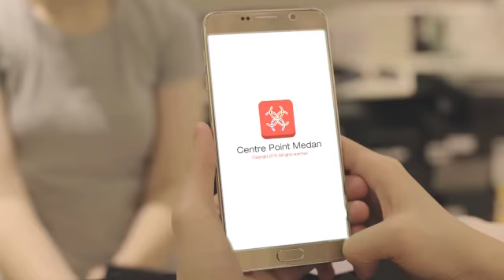City of Radiant Commercial ( Medan, 2015 )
City of Radiant is a pop-up market, hosted by Harista Group, consisting of three main areas – F&B, fashion and lifestyle. Ardent was involved as a conceptual event stylist who created the concept and strategies, planned and executed offline and online event branding, styled and produced the set.

14-20 December 2015
Mall Centre Point Medan, Indonesia
Lavel 3A

Ardent's Service:
- Event Branding
- Creative Merchandising
- Conceptual Styling
- Set Production